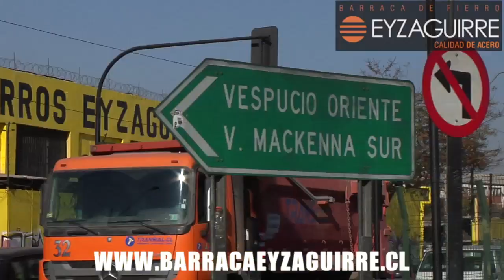Salas "En Colo Colo soy feliz, estoy dónde siempre quise estar"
El DT de Colo Colo decidió dar vuelta la página y no responder nada con respecto a la delicada relación que tiene con la hinchada, pero respondió en tono conciliador todo lo que la "barra" también quiere escuchar del jefe del plantel.